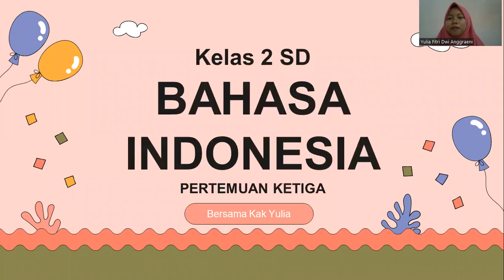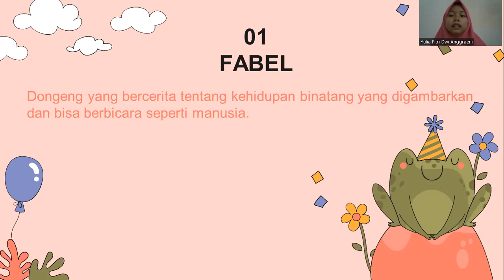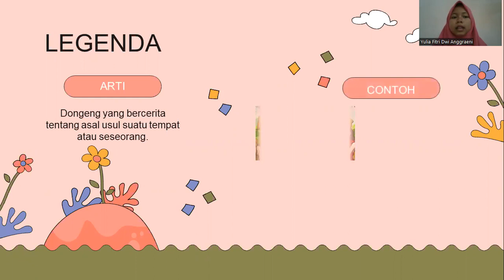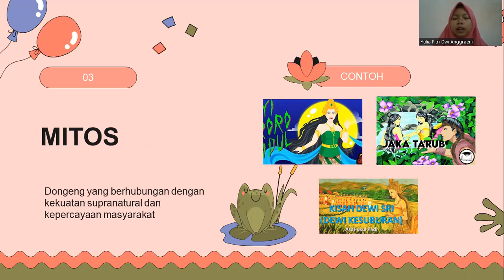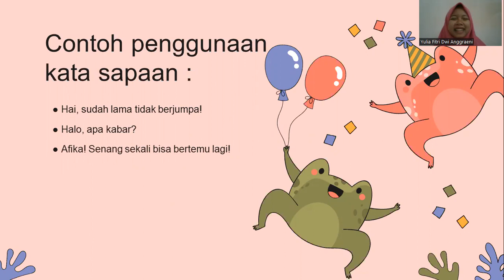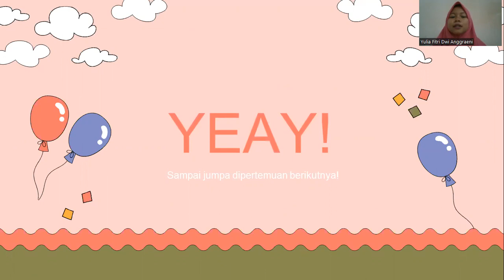Kelas 2 - Bahasa Indonesia - Dongeng dan Kata Sapaan - Pertemuan 3